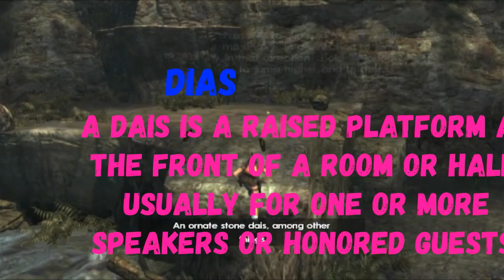Movavi Video Editor screws us once again - Tomb Raider Legend part 1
Thanks Movavi, real professional.
Nah, in truth I must've put the sound clips in the wrong places, but am I mature enough to admit I made a mistake?
Hell no.

Lara Croft is back at it again, and this time she has two annoying sidekicks to fill the silence.
Lara is after the sacred sword Excalibur, but she isn't the only one. Some rich nerd and his big tiddy goth gf want it too.

Tomb Raider: Legend is an action-adventure video game developed by Crystal Dynamics and published by Eidos Interactive. It is the seventh main entry in the Tomb Raider series and a reboot of the series that reimagined the origins and character of series protagonist Lara Croft. The game was released in 2006 for Microsoft Windows, PlayStation 2, Xbox, Xbox 360, PlayStation Portable, GameCube, Game Boy Advance, Nintendo DS, and mobile phones. A PlayStation 3 port was released in 2011 as part of The Tomb Raider Trilogy.

Legend details Lara Croft's quest for the mythical sword Excalibur, racing across the world against her former friend Amanda Evert. Gameplay features Lara navigating linear levels, fighting enemies and solving environmental puzzles to progress. The DS and GBA versions share the game's story while sporting gameplay adjusted for the platforms. The mobile version adapts locations from the game into on rails command-based platforming and combat scenarios.

Following the critical failure of Core Design's Tomb Raider: The Angel of Darkness, Eidos transferred development of the next Tomb Raider to American developer Crystal Dynamics, who began production in 2004. The aim was to revitalise the franchise, with both the gameplay and Lara herself being redesigned. Lara's creator Toby Gard was brought on board to help with this and was deeply involved with the project. Composer Troels Brun Folmann designed the music to change during levels as the player progresses.

Legend received generally positive reviews, with many praising the game as a return to form for the series, and either won or was nominated for multiple gaming awards. The GBA and DS ports received lower scores due to the impact of hardware limitations on the gameplay. Selling over three million copies worldwide, Legend helped revitalise the Tomb Raider brand and re-established Lara Croft as a gaming icon. The game was followed by two further games set in the same continuity; Tomb Raider: Anniversary, a remake of the first game in the series that released in 2007, while a direct sequel to Legend, Tomb Raider: Underworld, followed in 2008.